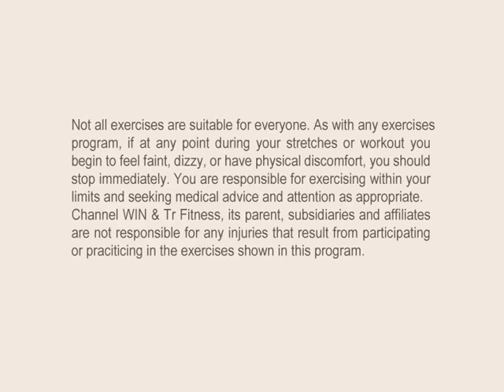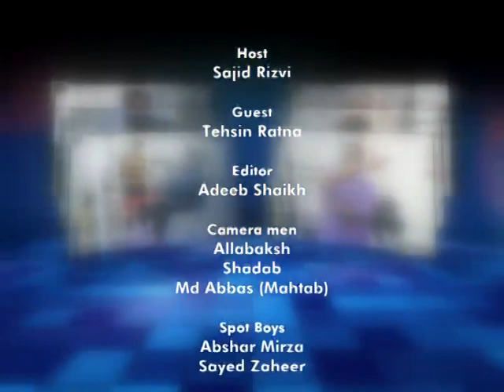Get Fit Episode 44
Get Fit Episode 44 by: Brother Tehsin Ratna & Brother Sajid Rizvi.